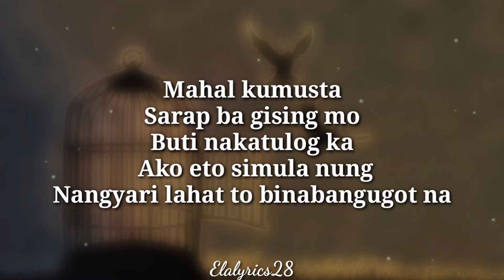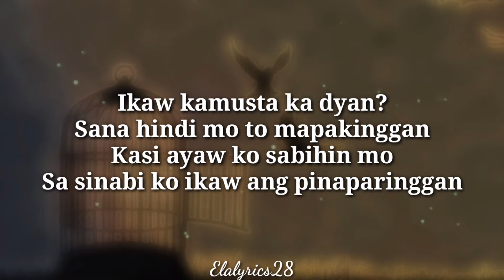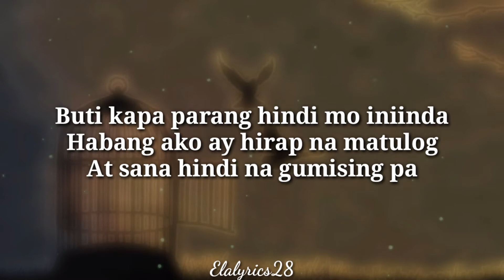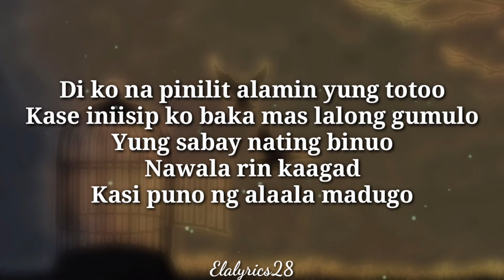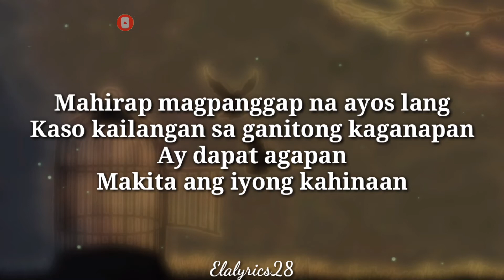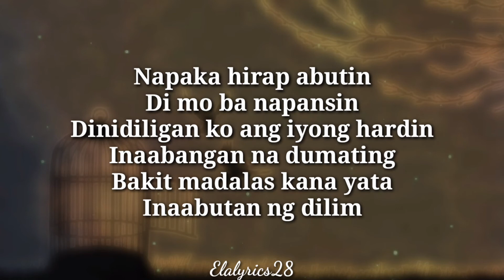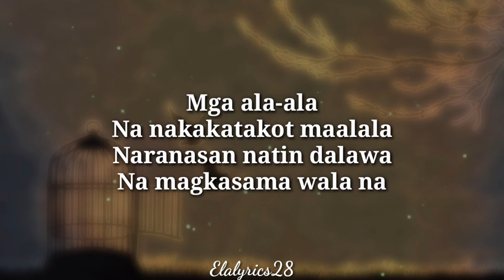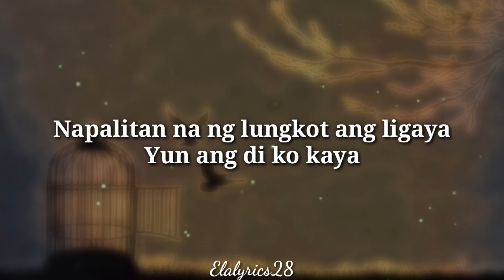IBONG ADARNA - Flow G ft. Gloc 9 lyrics video | Mga alaala na nakakatakot maalala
Ibong Adarna Flow G ft Gloc 9 official lyrics video
Ibong Adarna lyrics video by Flow G ft Gloc 9

Follow Flow G and Gloc 9

!ATTENTION!
If you are the owner/artist and you would like your credit to be added or you would like to remove your material/song, PLEASE don't issue a copyright strike on my channel feel free to contact me first thru ✉ or comment below and I will take actions immediately.